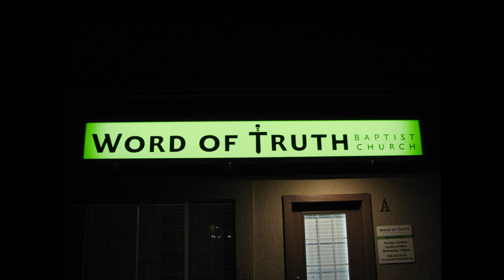Faith Vs Freeloading